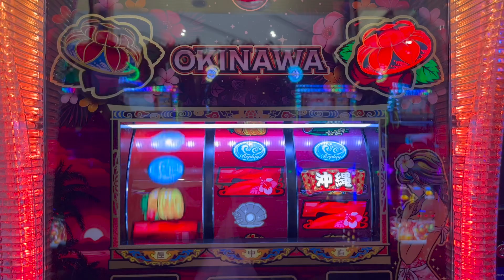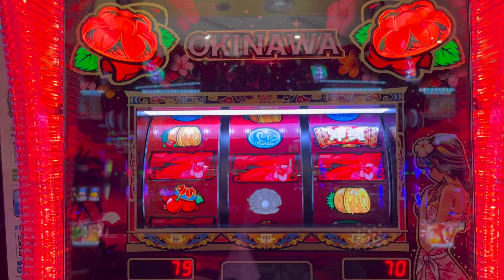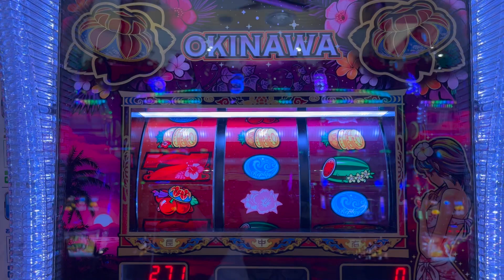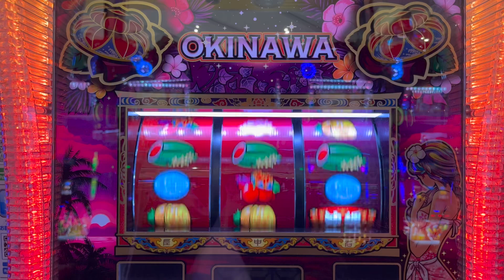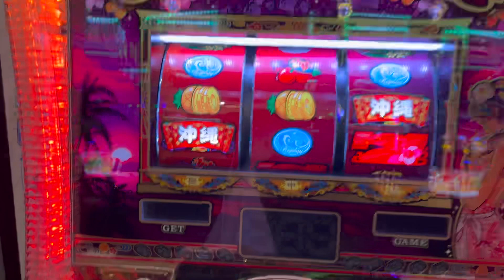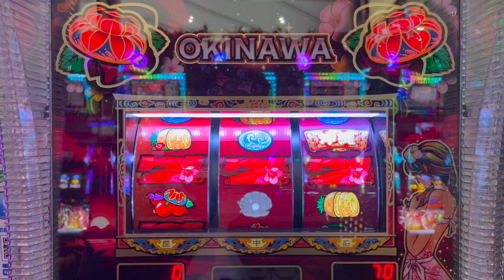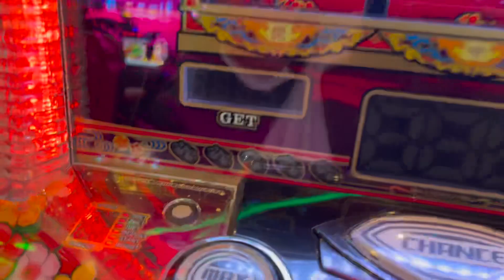【チバリヨ】うねうね台に可能性はあるのか！？